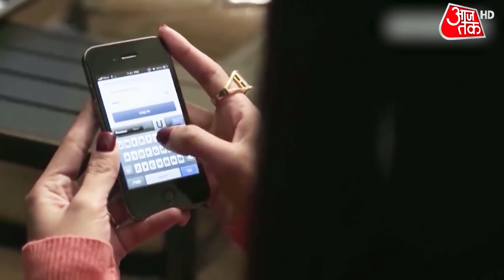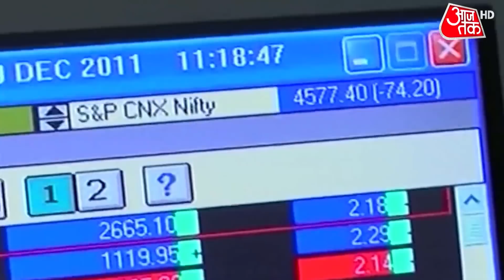PM Modi का लक्ष्य...दौड़ेगी Indian Economy | What is Net Zero Target? | 15 Trillion Dollar Economy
Growth In Indian Economy: बीते हफ्ते पीएम मोदी ने 2070 तक नेट जीरो का लक्ष्य हासिल करने का बड़ा एलान किया था। पर्यावरण के साथ साथ नेट जीरो इकॉनमी में 15 लाख करोड़ डॉलर का योगदान करेगा जिससे 5 करोड़ नए रोजगार पैदा होंगे। ये दावा WORLD ECONOMIC FORUM की रिपोर्ट में किया गया है।